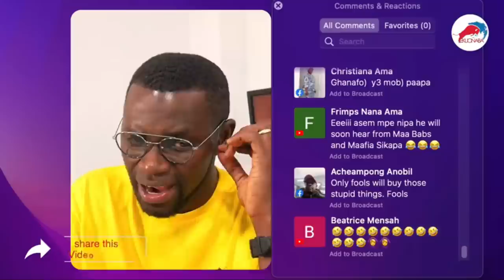Obinim warn his members 'abroso' not to bring seed of 1GHC! eeiii atigya